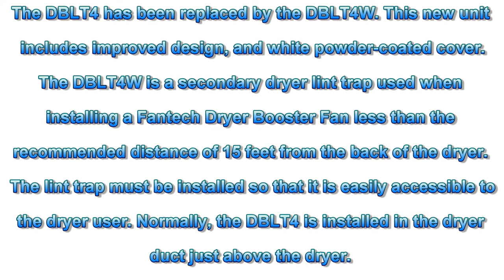Fantech DBLT 4W Dryer Lint Trap 4" Dryer Booster Aid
The DBLT4 has been replaced by the DBLT4W. This new unit includes improved design, and white powder-coated cover.The DBLT4W is a secondary dryer lint trap used when installing a Fantech Dryer Booster Fan less than the recommended distance of 15 feet from the back of the dryer. The lint trap must be installed so that it is easily accessible to the dryer user. Normally, the DBLT4 is installed in the dryer duct just above the dryer.